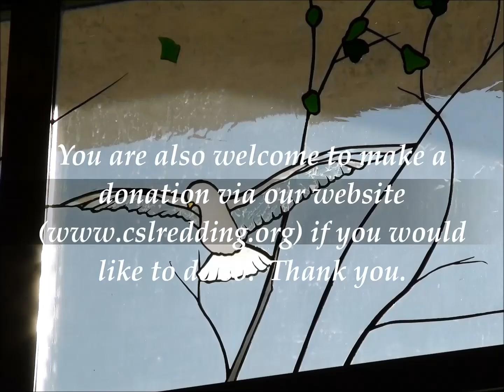June 28, 2015 | Moving to the Light | Ester Nicholson, RScP | 2nd Service (10:30 AM)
Ester Nicholson, RScP, special guest speaker at Center for Spiritual Living in Redding, California, speaking about "Moving to the Light" on Sunday, June 28,  2015, at the second service at 10:30 AM.